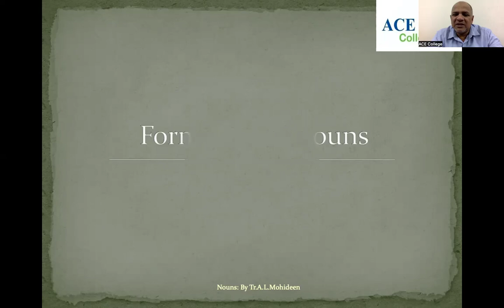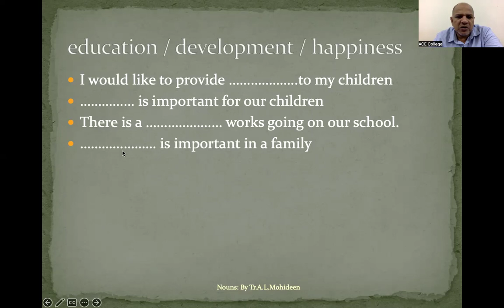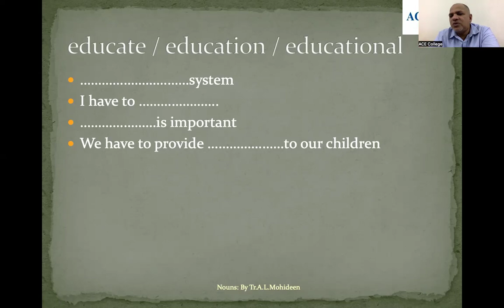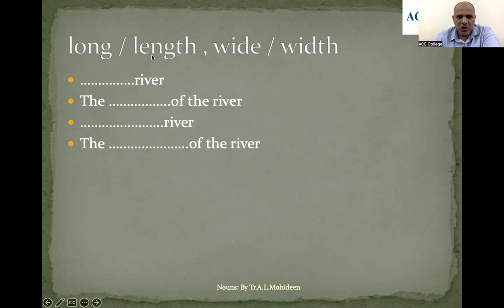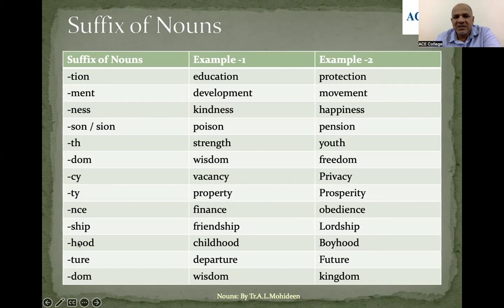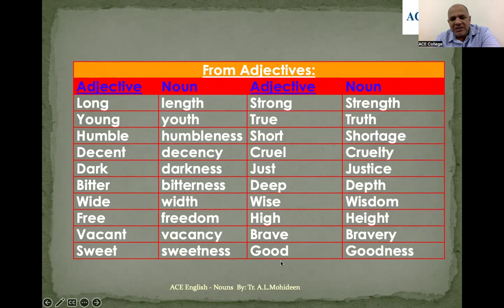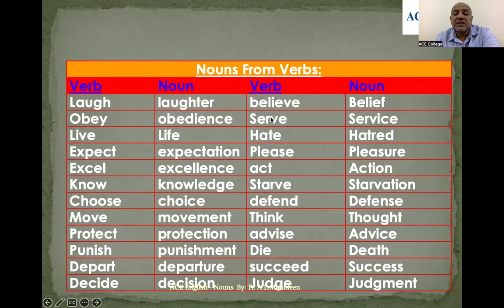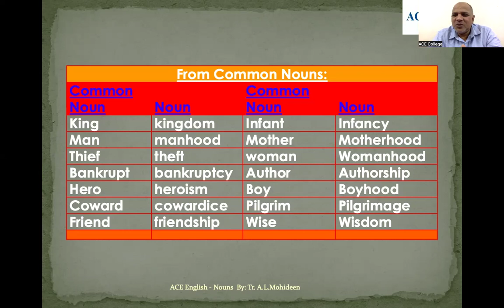Formations of Nouns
This video provides you the basic ideas on how to learn English. If you are interested to continue learning in ACE College, please like the video, subscribe the channel after listening the video and share in your FB and Whatsup to help others to continue to learn English. If you really want to continue to improve your English, you can join with the ACE's Online ENGLISH COURSES.